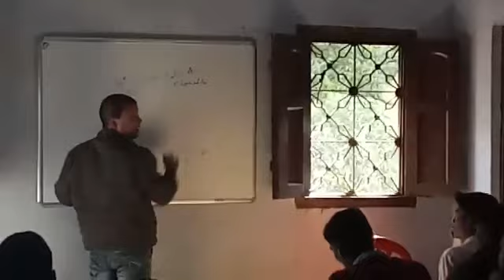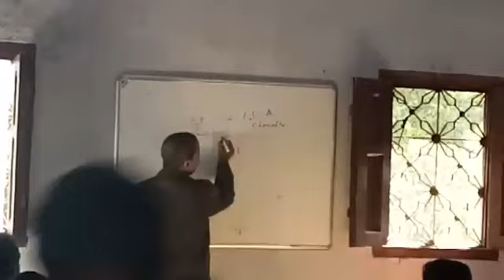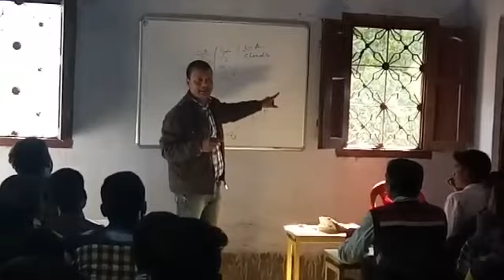Difference between gs gk and general awareness#gkgsga#generalknowledge,generalsstudy,generalawarwnes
सामान्य सचिव तथा सामान्य ज्ञान एवं सामान्य अध्ययन के बीच का अंतर# जनरल नॉलेज जनरल स्टडी एवं जनरल अवेयरनेस के बीच अंतर# व्हाट इज द डिफरेंस बिटवीन जीके जीएस एंड अवेयरनेस# जनरल स्टडी का मतलब संकल्पना पद्धति की पढ़ाई होती है अत किसी भी विषय के अंदर की संकल्पना उसे समझना क्यों और कैसे को उसके साथ जोड़ कर देखना आमतौर पर यूपीएससी एवं जेपीसी की तैयारी करने वाले छात्र-छात्राएं जनरल स्टडी की तैयारी करते हैं लेकिन जनरल नॉलेज में सिर्फ ऐतिहासिक नॉलेज होता है अर्थात जो चल रहा है इसमें बदलाव नहीं होगा वह सामान्य ज्ञान होता है लेकिन सामान्य सचिता यह जनरल अवेयरनेस में प्रतिदिन की घटनाएं होती है राष्ट्रीय व अंतरराष्ट्रीय बैंकिंग की तैयारी में सामान्य सचिता होता है रेलवे एसएससी की तैयारी में सामान्य ज्ञान होता हैdelhi,shimla centre-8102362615#ranchi-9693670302#jamshedpur-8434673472